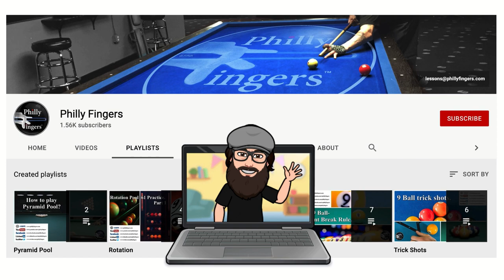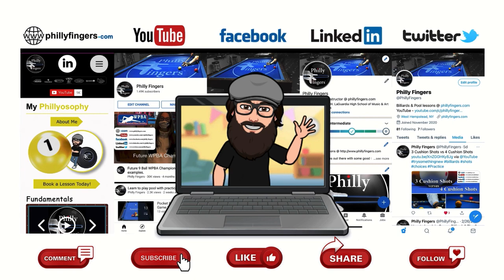Philly Fingers what happens when you dont solve problems early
Philly Fingers What Happens When You Don't Solve Problems Early!